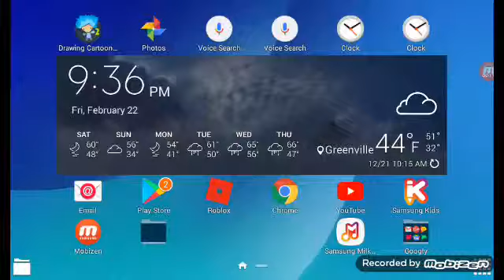Showing off shows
Show cartoon about demon shows